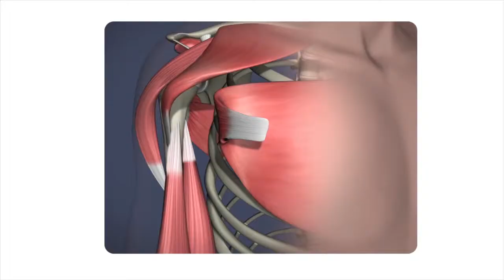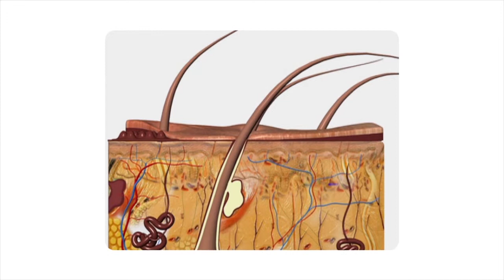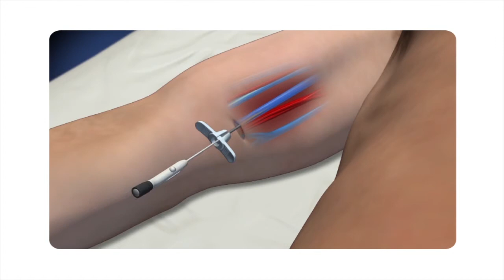Medical Procedure Animation Demo